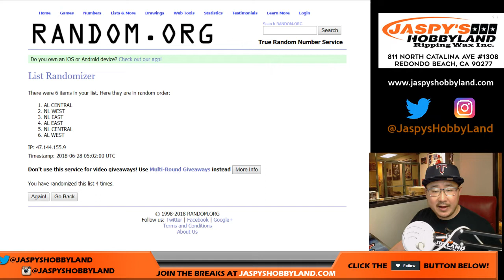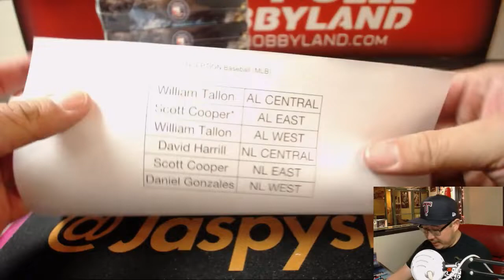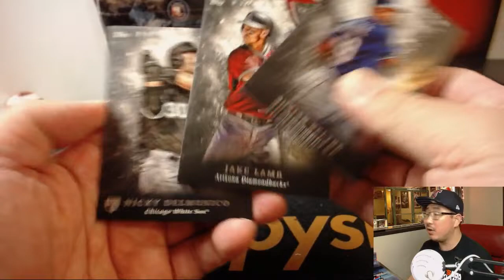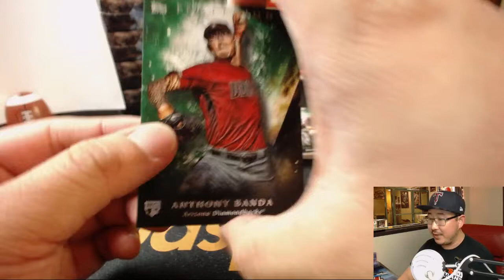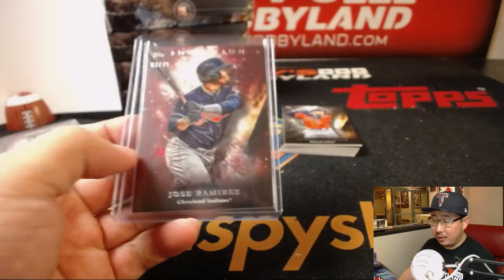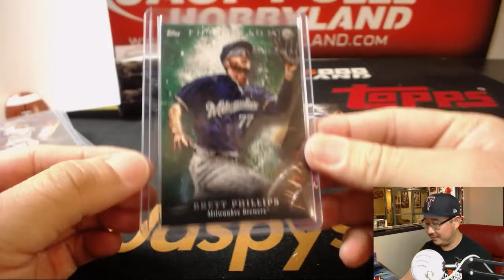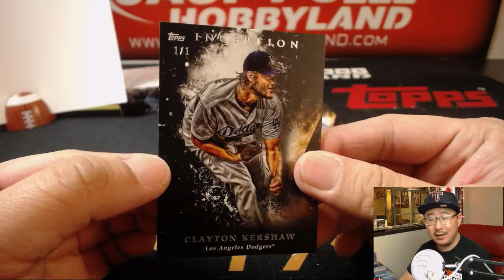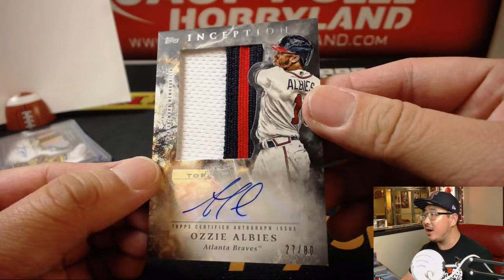We., 06/27/18 [8Box (1/2) RD] #5 - 2018 Topps INCEPTION Baseball (MLB)